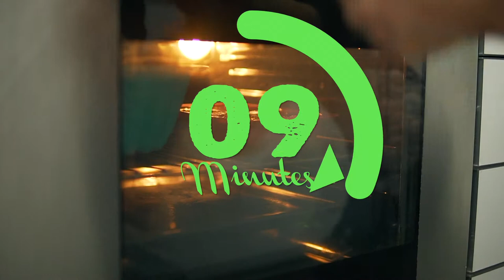Orange Paleo Cake - Low Carb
In a winter day all you need is CAKE!
Let's try this delicious Orange Paleo Cake! Hope you Like it!!!

Ingredients:

2 tsp      Coconut Sugar
8             Eggs
6 tsp      Coconut Oil
5 tsp      Almond Flour
2 tsp      Oat Flour ( Gluten Free)
2 tsp      Coconut Flour
2             Oranges
1tea sp  Cinnamon
1tea sp  Salt
1tea sp  Yeast
1tea sp  Manioc Starch

Prep:

1.  Break the eggs and separate de egg whites from the yolks.
2.  Whisk the egg whites and reserve them
3.  Squeeze the oranges to make juice
4.  In a bowl join the sugar, the egg yolks and de orange juice
5.  Add the flours to the mix
6.  Melt the oil and add it
7.  Add the salt, yeast, cinnamon and manioc starch
8.  Add the coconut oil and mix all together
9.  Put the mix a mold ( i prefer the silicone one's)
10. Cook it for 30 min in 180º C
11. Make some coffee and enjoy it !!!